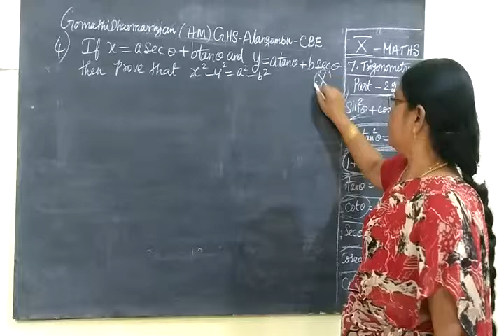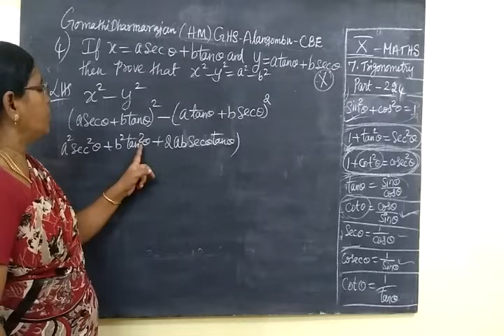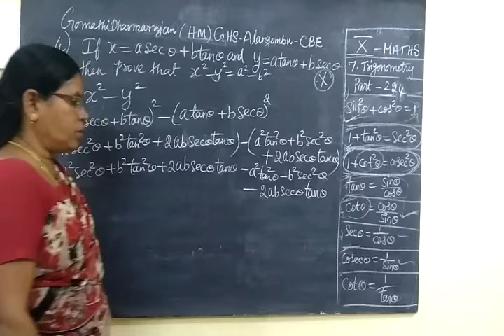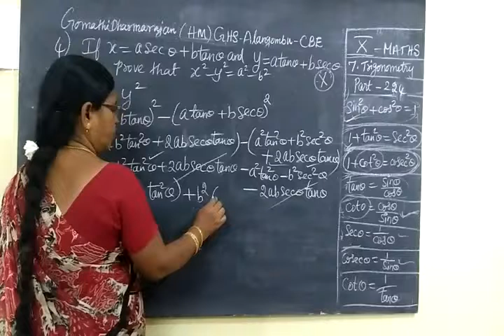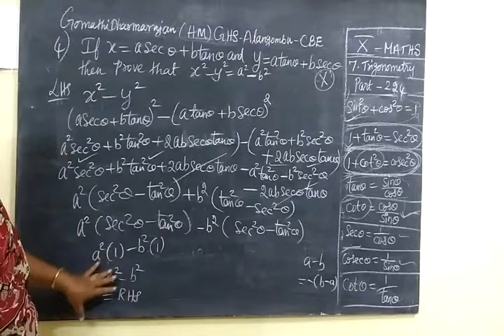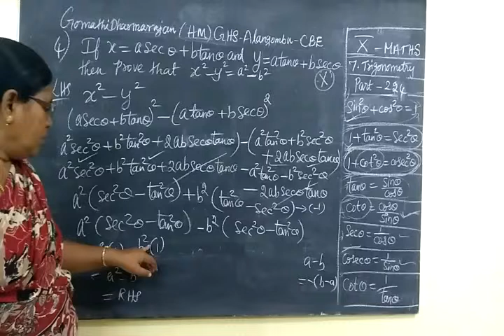TN SB 10th Maths [Part-224] Trigonometry Ex 7.1 sum 4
தி ரி கோ ண மி தி

10th maths TRIGOMETRY